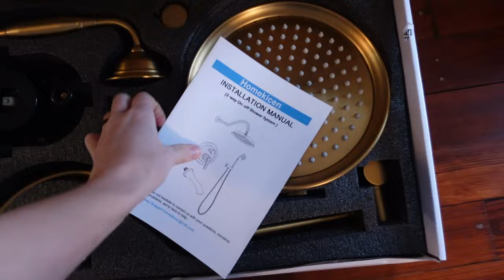Chandeliers, A Leaky Roof, and New Appliances! DIY Home Renovation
This was a pretty hodge podge week as far as projects go. A little of this, a little of that. But is it starting to feel a little like home? Maybe..??